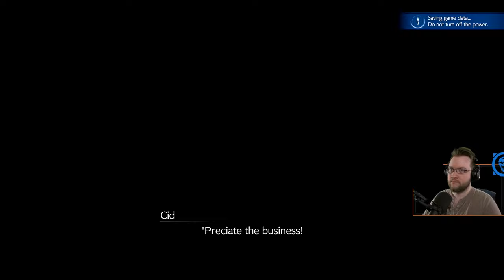Final Fantasy VII REBIRTH "Bahamut Arisen" Lite Commentary Part`47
Final Fantasy VII Rebirth Light Commentary Gameplay Playthrough. FF7 Rebirth Reaction Lite Commentary. Final Fantasy 7 Rebirth, but I'm Bad. (Part`47) FFVII PS5 Playthrough features: Cloud Strife, Tifa Lockhart, Barret Wallace, Red XIII, Aerith Gainsborough, Yuffie Kisaragi, Cait Sith, Vincent Valentine, Cid Highwind, Zack Fair, Sephiroth, Bahamut Summon. FF7 Rebirth Boss Battles, FFVII Rebirth Reaction, Main Campaign Chapters, All Cinematics, Rebirth Cut Scenes, FF7 Rebirth Summons.

00:00:01 - Start
00:09:30 - Bahamut Summon
00:58:02 - Gi Ghosts